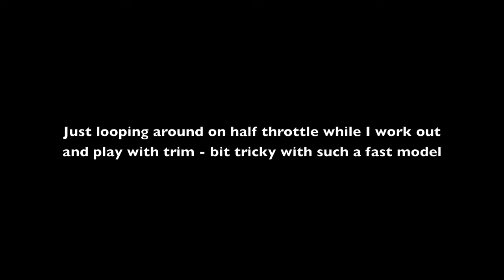Parkjet new build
This is my third hobbyking parkjet build after a bit of a break.  I love these little planes.  They are a scaled down version of the Skyfun by Skyartec, which I also have.  Its really good practice for the Skyfun to fly this model, or maybe the Skyfun is good practice for the Parkjet! The Parkjet is certainly a squirrelly little thing, even once fully trimmed.

I'm running it here with a few mm of reflex, 50% expo on both evel and ail, and rates at 50% for both too.  It can still turn pretty damn tight even at those rates.  Today I used 850mah 2S batteries.  Now that its trimmed well I'd like to spin it up on 3S.  Even on 2S it *does not* lack for speed though.

This model is one of two that I have at the moment, this with the original 20A ESC and motor from the stock version, and a high powered (rcfoamfighters) version which I've yet to prop but is also ready to go.

Yesterday we had a very rare low wind day for the time of year, perfect for maidening some jets and getting them trimmed right.  The Parky is now feeling good and I'll be happy to fly it in more wind and smaller locations.